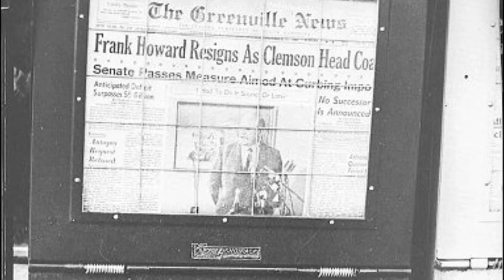October 3rd Clemson Historic Picture Of The Day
Today’s photos surround the announcement in 1969 from head Coach Frank Howard that he was resigning. On December 3, 1969 Coach Howard called a press conference to announce his retirement.

This was obviously big news in the area, as noted by the front page of The Greenville News as you see in this photo. Interestingly, rumor had it that Howard had already picked a successor and that was to be Bill Peterson of FSU. However, just a couple of days before he was to announce the new head coach, Peterson changed his mind and eventually went to Rice a year later.

Howard had to continue the search and ended up with Hootie Ingram. Howard's last three years were 14-15-1 at Clemson while Hootie's three years at Clemson was 12-21.